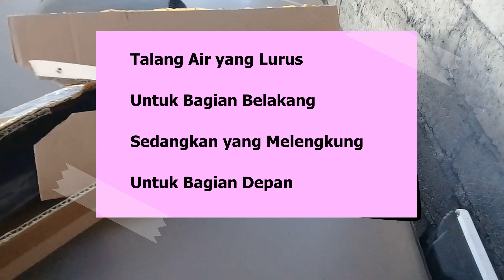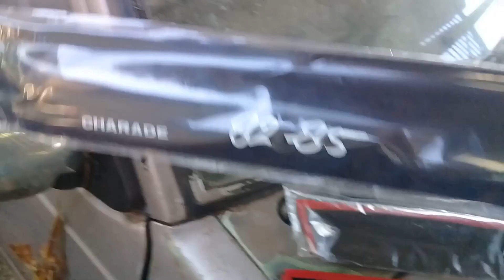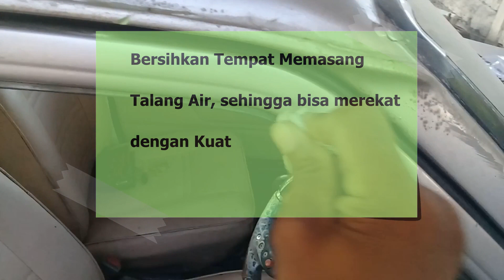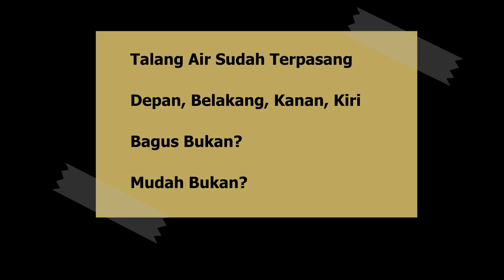Memasang Talang Air Mobil (Door Visor) Charade, Mobil Lainnya Sama Saja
Pada video ini saya berbagi pegalaman bagaimana saya memasang Talang Air Mobil (Door Visor) Charade. Untuk mobil lain yang 4 pintu kurang lebih sama saja, mobil yang memiliki 2 pintu di depan maka cukup pasang talang air yang di depan saja.
Talang air mobil ini sudah dibekali dengan double tip 3M yang berwarna merah. Juga dilengkapi penjepit sehingga menempel lebih kuat.
Talang Air Mobil ini berfungsi sebagai estetika atau mempercantik tampilan mobil dan fungsi utamanya adalah mencegah masukknya air hujan atau air saat mencuci mobil ke dalam kabin saat kaca dibuka sedikit maupun melebar.
Silahkan komen di bawah.